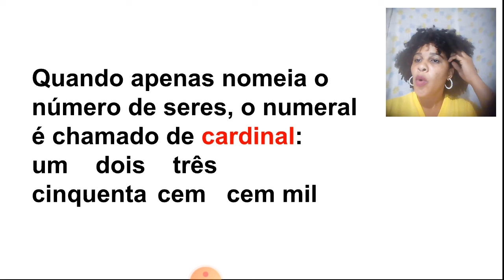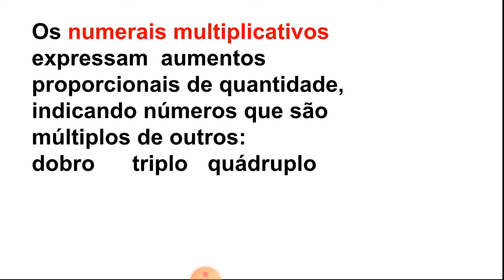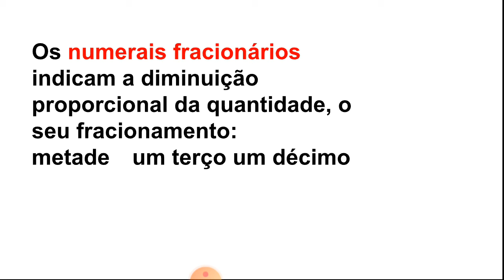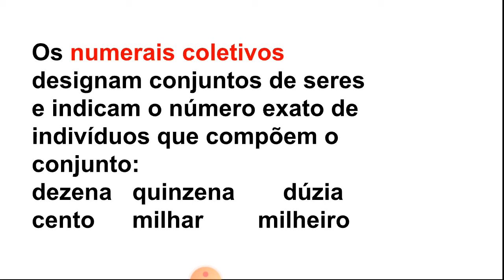Numeral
4°ano livros português